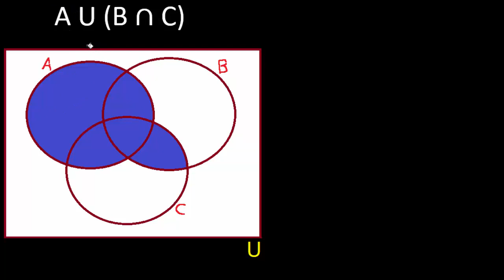diagramas de venn , A complemento union B complemento de un conjunto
representar en el diagrama de venn euler
graficar el diagrama de venn euler